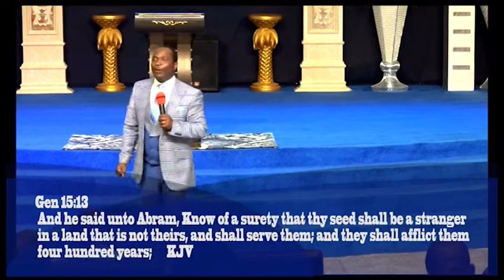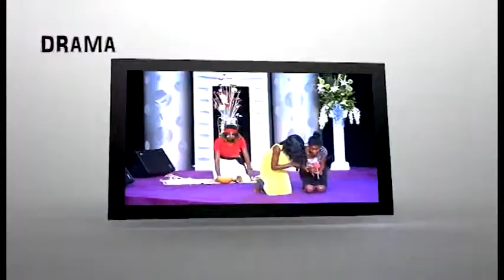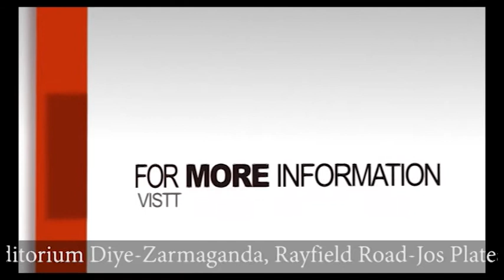APOSTLE DANJUMA MUSA : COVENANT AND SACRIFICE